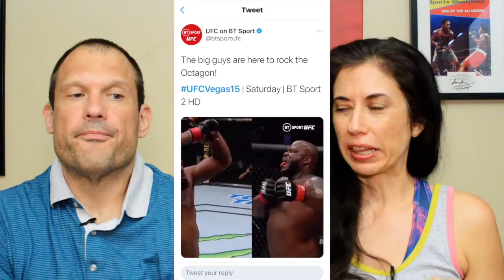Curtis Blaydes Ahead of UFC Vegas 15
Kelsey interviewed Curtis Blaydes this week and we both admired his way of thinking, especially concerning Dana White's criticisms of his last fight. We talk about that + probably the most famous person Kelsey has ever interviewed. Enjoy!

Link to Kelsey's interview:
UFC’s Curtis Blaydes on Dana White: ‘He’s Right’